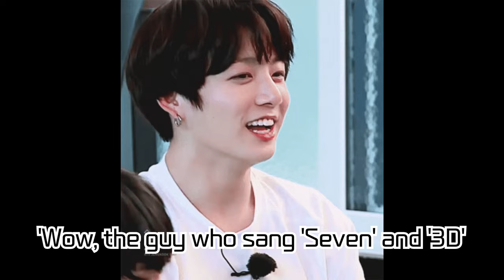Jungkook's Glamorous Journey in Budapest! 'G.C.F in Budapest' Captivates Fans Globally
Jungkook from BTS (Bangtan Sonyeondan) has captivated fans worldwide with his video 'G.C.F in Budapest', showcasing his charming daily life and professional work process. In this video, we dive into the behind-the-scenes of the music video shoot for 'Standing Next To You', the title track of his first solo album 'GOLDEN'. From his relaxed day-to-day activities to his intense gym sessions, and professional demeanor on set, Jungkook displays a range of captivating qualities. This video, which has amassed over 2 million views, is adored by Jungkook's fans. Follow Jungkook's Budapest journey with us.